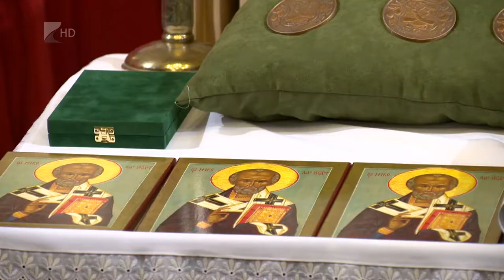Pálinka Lovagrendek találkozója - Kölcsey Tv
Tizenharmadik alkalommal rendezték meg a Magyar Pálinka napját, ezúttal Újfehértón. Az ünnepségen hazai és határon túli Pálinka Lovagrendek is találkoztak, valamint új lovagokat is avattak. A rendezvényen a lovagrendek tagjai egy jótékonysági pálinkaárverés bevételeit is felajánlották a rászoruló gyerekek számára.